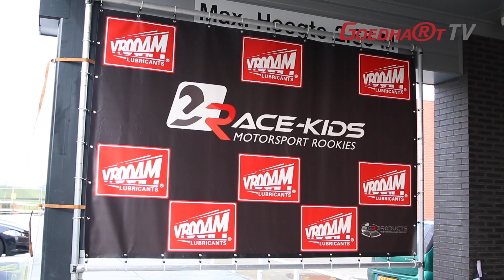Race Kids Dag bij Goedhart 2017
Het was weer een fantastische ervaring om zoveel kinderen te zien genieten van het motorrijden. Meer dan 150 gezinnen hebben met hun 210 kinderen ruim 360 keer een sessie op de motor gereden.

De meeste kinderen zagen we met een grote glimlach van de motor af komen en we hopen ze nog een keer terug te zien!

Een topprestatie met veel dank aan de ruim 25 RACE-KIDS vrijwilligers.